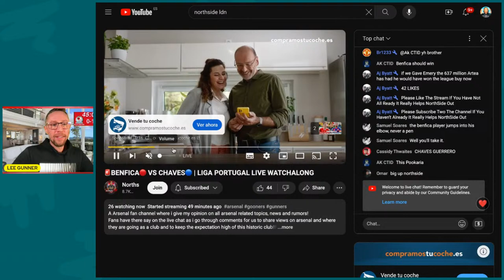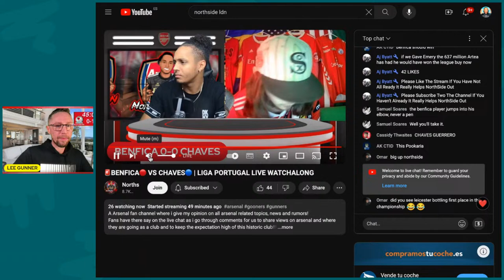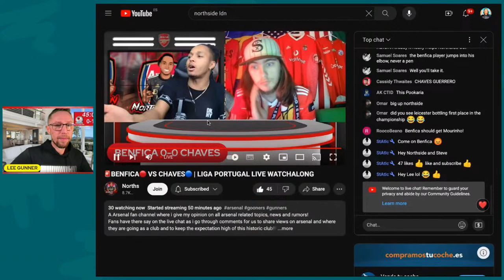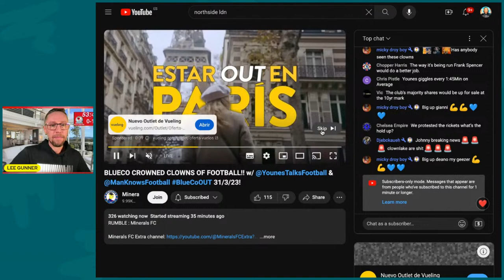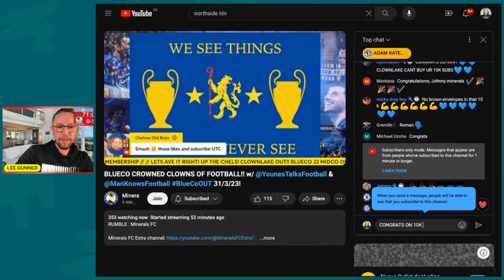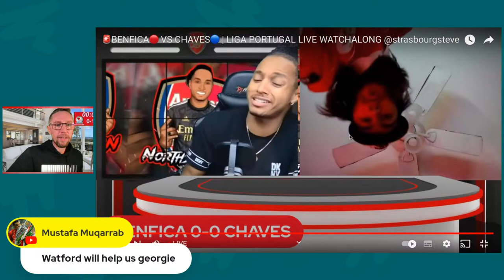🚨BLACKBURN🔵 VS IPSWICH🔴 LIVE CHAMPIONSHIP WATCHALONG⚽️